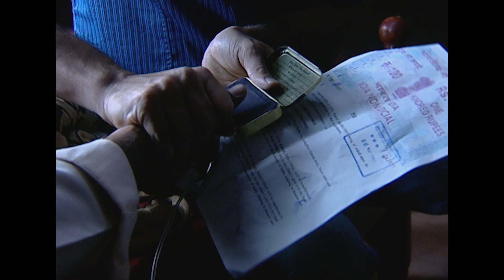مسلسل شارع كارول باغ - حلقة 40 - ZeeAlwan